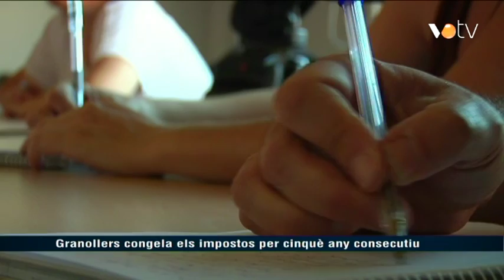VOTV - Granollers congela els impostos per cinquè any consecutiu